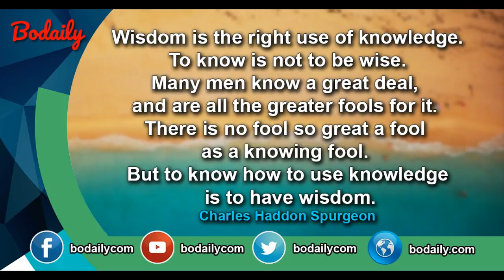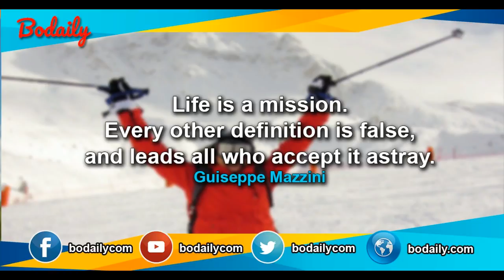Best quotes ever about life and success8